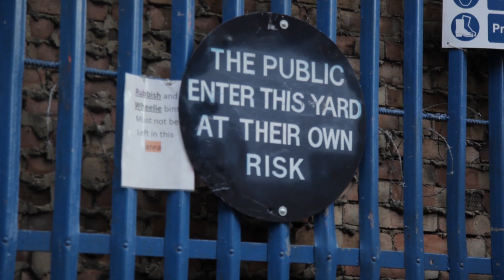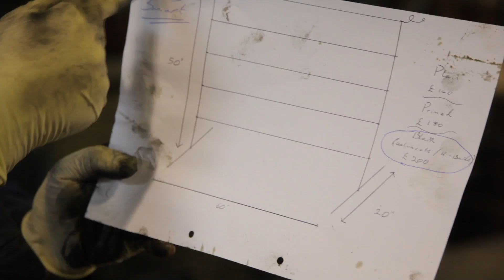Rupert Blanchard | Styling and Salvage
Designer and maker Rupert Blanchard creates bespoke furniture from discarded drawers, secondhand pieces and scrap material, but is adamant that his work should not be considered part of the upcycling trend. In 2011 Blanchard won 'Best Product Design' at The British Design Awards, and during London Design Festival he opened up his East London studio as part of the Shoreditch Design Triangle. Blanchard takes Crane.tv on a day out to visit some of his favourite local haunts around Brick Lane and Bethnal Green including a welder, a junkshop and a scrapyard.